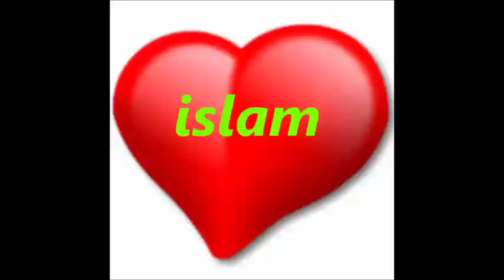islamofobie donkere man in noorwegen bekeerd tot de islam . converted to islam europe